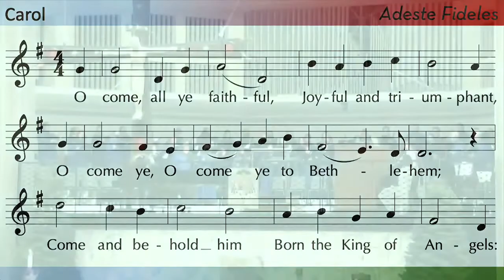O come All Ye Faithful